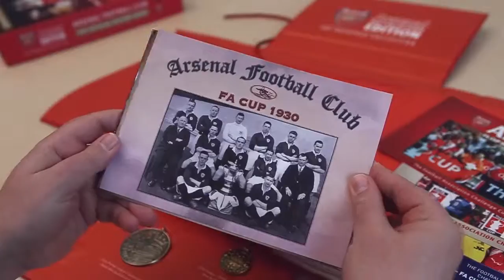Arsenal Archive Collections Book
Video of the Arsenal Archive Collections Book